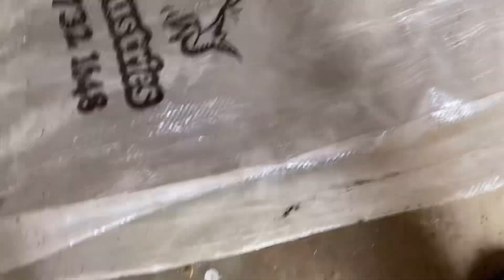Harvesting My Home Grown Sweet Potatoes Harvest 2024 || Ang Dami!!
In this video, I am showing you on how to harvest my 2024 Sweet Potatoes.

Last year, I only got around a kilo.  This time as you can see, I have a little bit more.  Hopefully next year, I can harvest more so I could share it to friends of friends and family.

Have a good time and enjoy.  From my garden to yours!

Love,

Te's Home

"John 4:36 Even now the one who reaps draws a wage and harvests a crop for eternal life, so that the sower and the reaper may be glad together."